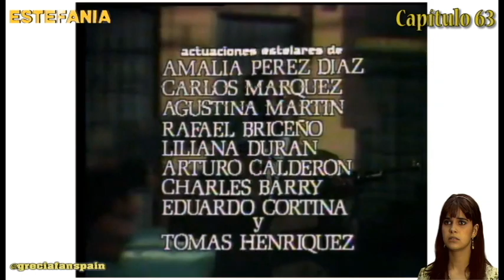Telenovela Estefanía | Capítulo 63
Capítulo 63 completo de la telenovela venezolana Estefanía (1979) con José Luis Rodríguez, Grecia Colmenares, Carlos Olivier, Pierina España, Gustavo Rodríguez, Amalia Pérez Díaz, Henry Zakka, Liliana Durán, Mauricio González, Carmen Julia Álvarez, Arturo Calderón, Mahuampi Acosta, Julio Alcázar, Agustina Martin, Javier Vidal, Patricia Noguera, Renato Gutiérrez, Hazel Leal y Tomás Henríquez entre otros...